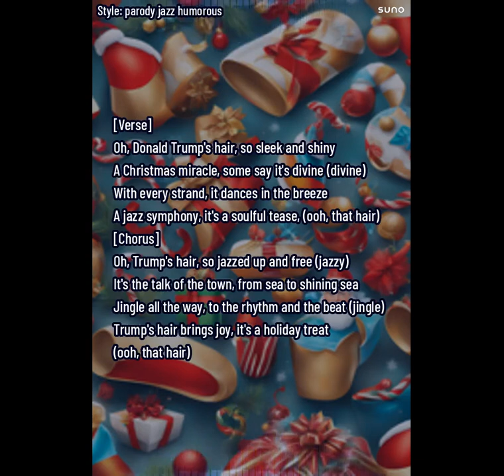3. Trump's Christmas calendar - Trump's hair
This song is AI GENERATED.

[Verse]
Oh, Donald Trump's hair, so sleek and shiny
A Christmas miracle, some say it's divine (divine)
With every strand, it dances in the breeze
A jazz symphony, it's a soulful tease
(ooh, that hair)

[Chorus]
Oh, Trump's hair, so jazzed up and free (jazzy)
It's the talk of the town, from sea to shining sea
Jingle all the way, to the rhythm and the beat (jingle)
Trump's hair brings joy, it's a holiday treat
(ooh, that hair)